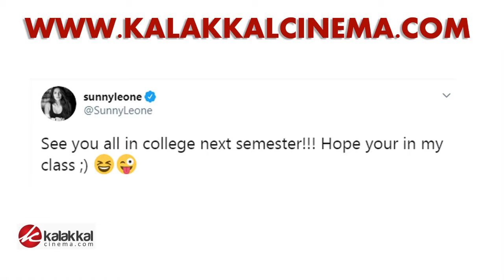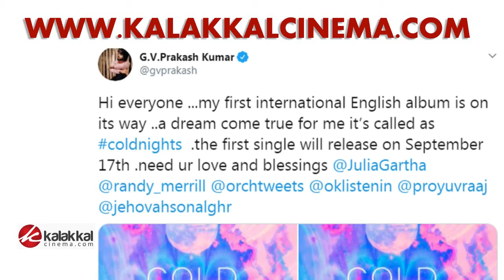Sunny Leone-க்கு சீட் கொடுத்த Kolkata கல்லூரி., கலாய்த்தெடுத்த சன்னி லியோன்..! | Viral on Media | HD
சீட் கொடுத்த கொல்கத்தா கல்லூரி., கலாய்த்தெடுத்த சன்னி லியோன்..!